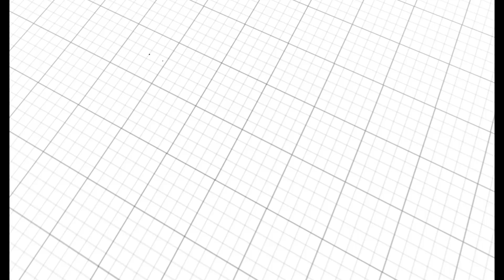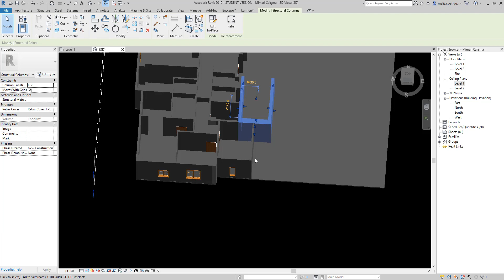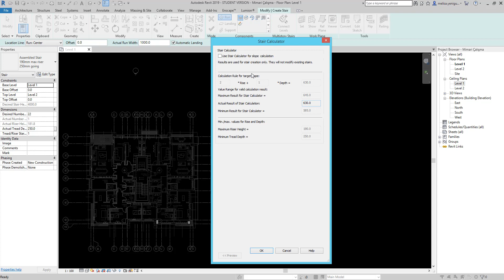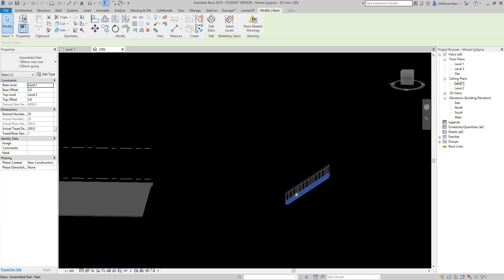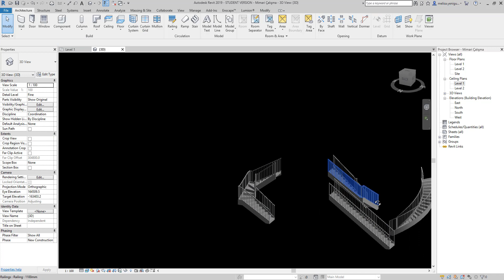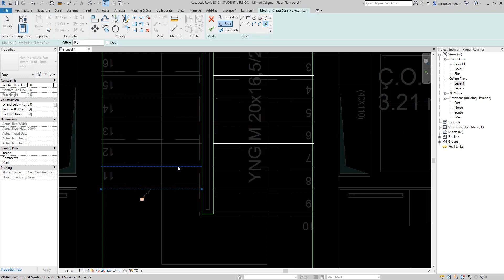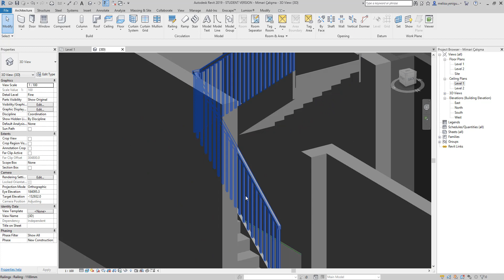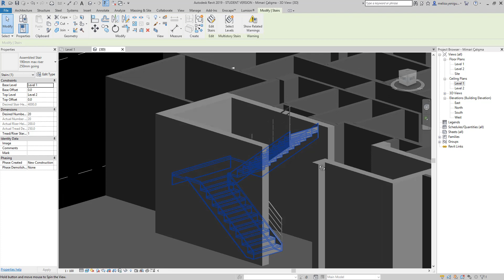Yeni Başlayanlar İçin Revit Merdiven Çizimi ( Stair)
Herkese Merhaba,
Bu video da revit  merdiven çizimi hakkında bilgiler verdim.
Yeni başlayanlar için gerekli bilgileri vermeye çalıştım.
Önceki videolarda revit arayüz tanıtımı , revit duvar çizimi , revit kapı  pencere çizimi , revitte sık kullanacağımız modify komutları, revit aks kolon çizimi , revit mimari proje çizimi ve Revit Döşeme , Asma Tavan ve Çatı Çizimi konularından bahsetmiştik.
İzlemek için oynatma listesini açabilirsiniz.
İyi Seyirler.